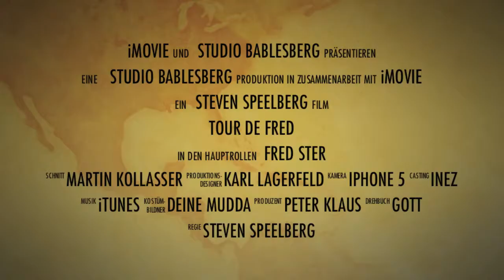"TOUR DE FRED" 2013 - 0fficial Trailer 1min.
...This trailer is about my Bike-Trip from Hamburg to Paris summer 2013 on my bicycle, hope you like it!

*Typos are meant to be Typos *
Took me about 1 month, taking all my time to visit friends, family, and couchsurfers along the way. Thanx again to those who know ;)

1444 Kilometers full time fun time from:
Hamburg, Cuxhaven, Bremerhaven, Wilhelmshaven, Aurich, Emden, Borkum, Groningen, Leuwarden, Amsterdam, Utrecht, Rotterdam, Antwerpen, Gent, Lille, Lens, Pissy, Viques sur l'Aisne, Paris
Highlight for Riders: I went over the Ijselmeer/Afsluitdijk in 2,5 hours (with no wind)
Why Hamburg? Because i wanted to ride along the coast, check out the Beaches! hehe

Typos are meant to be Typos / DIe Rechtschreibfehler sind gewollt